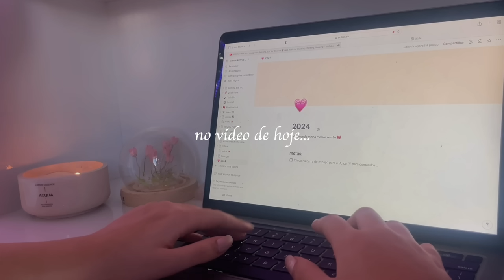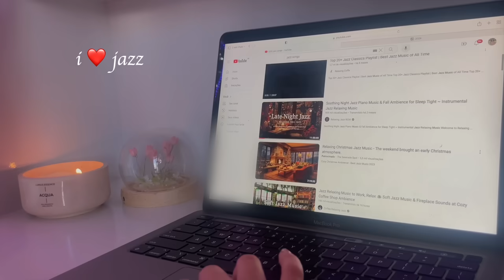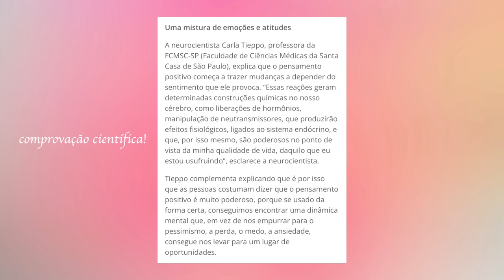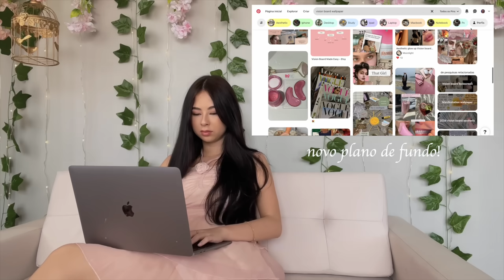arrumando minha vida para 2024 🤍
amo vcss!